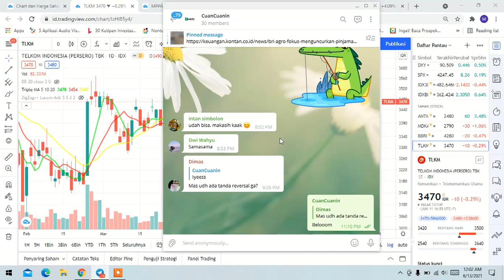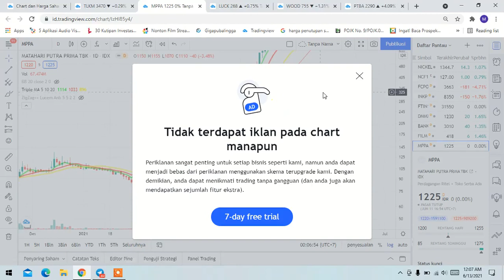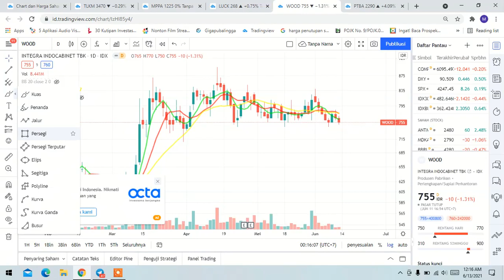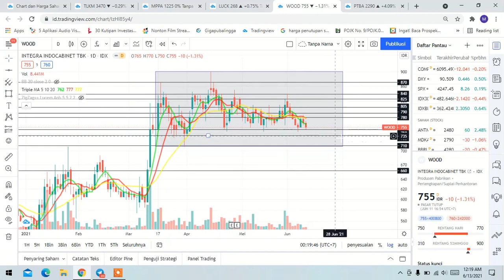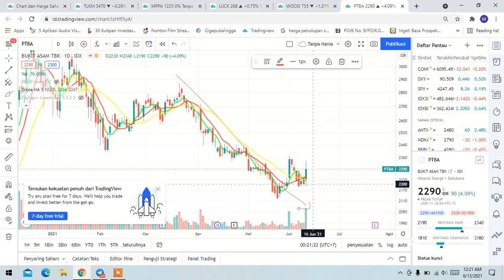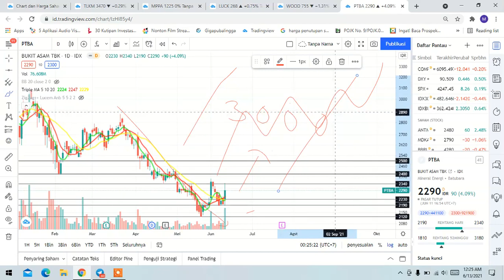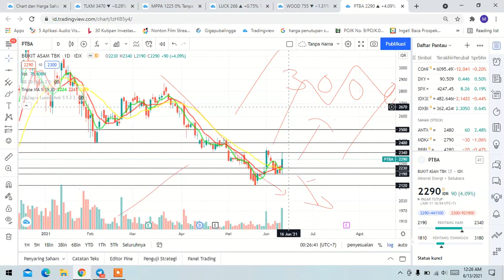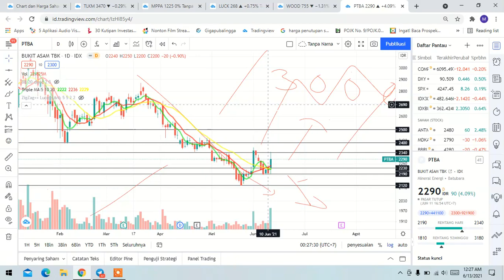ANALISA TEKNIKAL & PROYEKSI TLKM, MPPA, LUCK, WOOD, PTBA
Hallo guys, Assalamualaikum wr.wb
pada kesempatan ini saya mengupload video analisa saham TLKM, MPPA, LUCK, WOOD, PTBA dengan analisa teknikal serta proyeksi kedepannya.. Simak vidio selengkapnya diatas.

Yuk guys gabung ke grup telegram Alfani Trader, didalamnya temen-temen sabi berdiskusi positif dan sharing informasi terkait saham dan prospek di IHSG kedepannya.